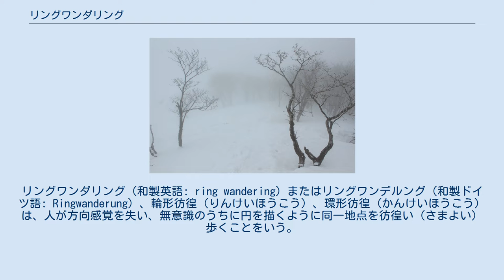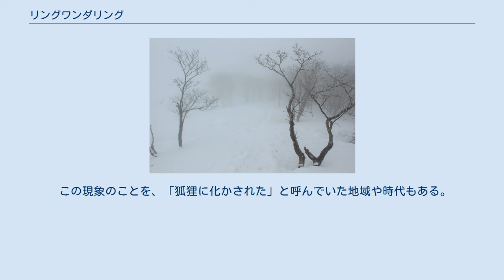リングワンダリング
リングワンダリング（和製英語: ring wandering）またはリングワンデルング（和製ドイツ語: Ringwanderung）、輪形彷徨（りんけいほうこう）、環形彷徨（かんけいほうこう）は、人が方向感覚を失い、無意識のうちに円を描くように同一地点を彷徨い（さまよい）歩くことをいう。
 積雪期の平らな山頂部で視界不良となったリングワンデルングを起こしやすい状況の一例 リングワンダリングとは、原文の通り円形に彷徨い歩くことをいう。
 方向感覚を失った際に脚の利きが歩行の偏りを生じ、進行方向が常に同じ向きに修正されるために起こる。
ランドマークが無いなど目的物が目に見えない時や視界を奪われた時、方向感官を地理的条件以外で失った時などに、この現象は加速される。
 これは平坦な場所で、吹雪や霧、闇夜などによって視界を失うことで促進され、砂漠や平野、平原、雪山登山での遭難の原因ともなっている。
原因として脚の利きのほか、道中で負った障害、骨格の歪みや左右の脚の長さの違い、靴が合わない、個人の癖などが挙げられている。
 日本では西欧と異なり広く平坦な場所が少なく、輪形を形成したという報告例は少ないが、輪形を形成しなくとも、日本では山林が多く見晴らしが悪い状態が続きやすいため、道に迷う原因となる時がある。
 この現象のことを、「狐狸に化かされた」と呼んでいた地域や時代もある。
山歩きに限らず、何か目標を失うことがあったら、無理せず停滞して視界が晴れるのを待つのが良いとされる。